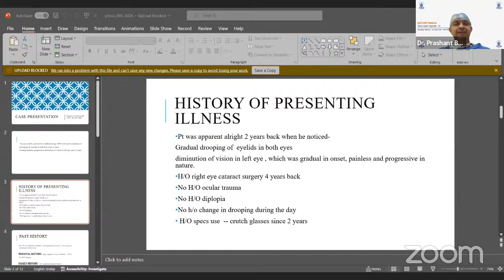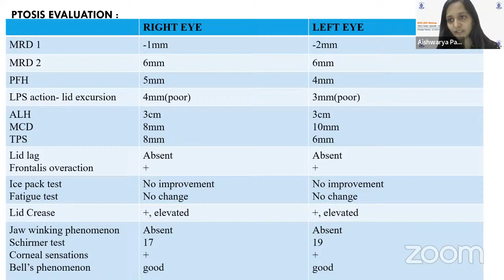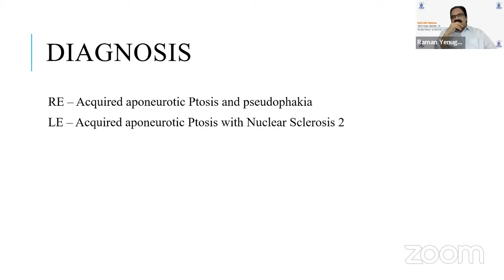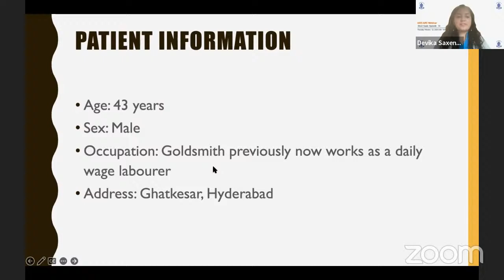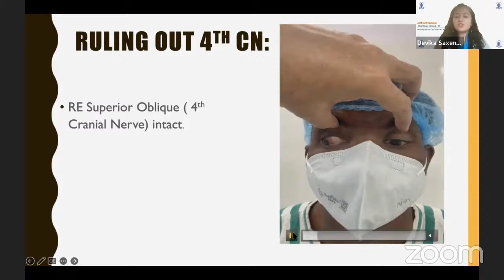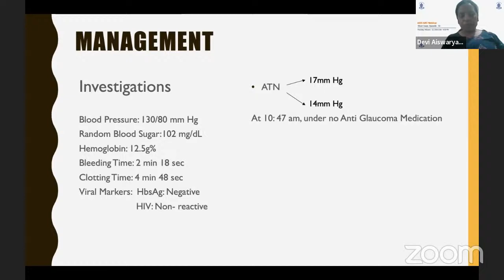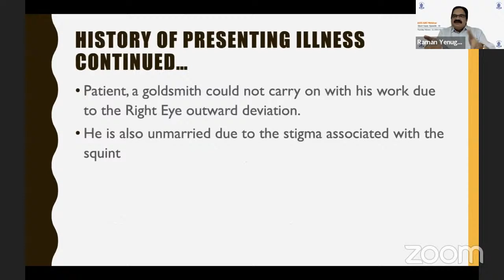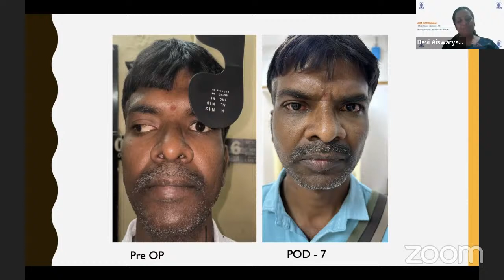EPISODE 33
AIOS_ARC Webinar: EPISODE 33